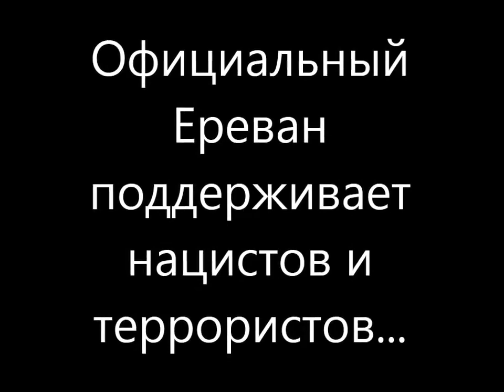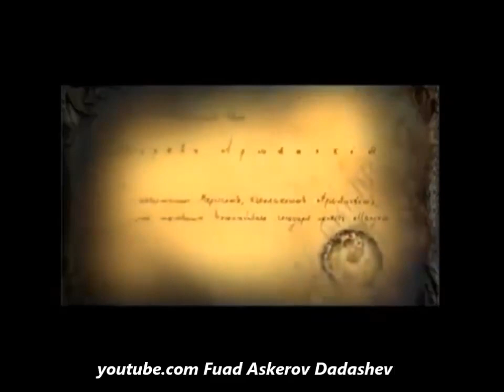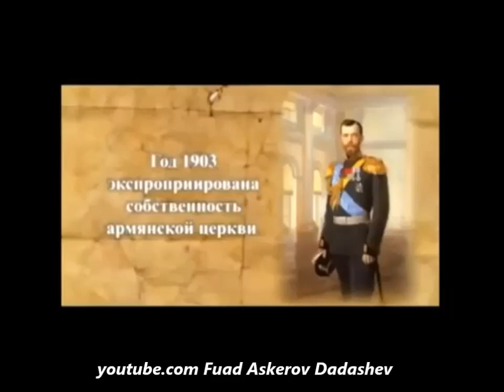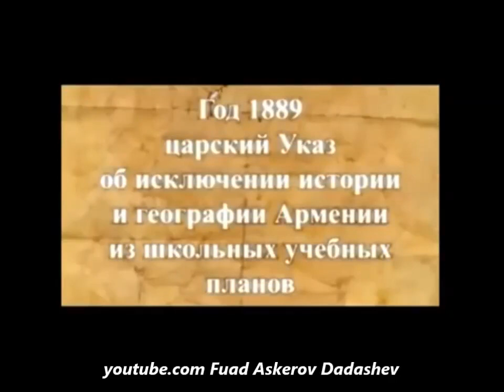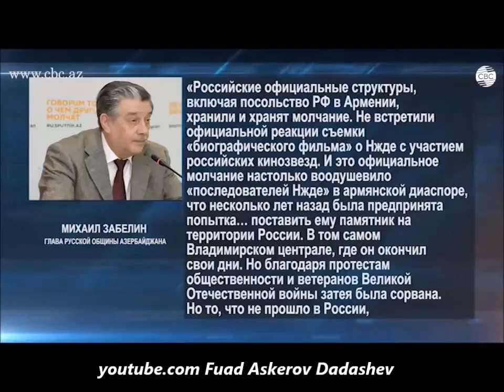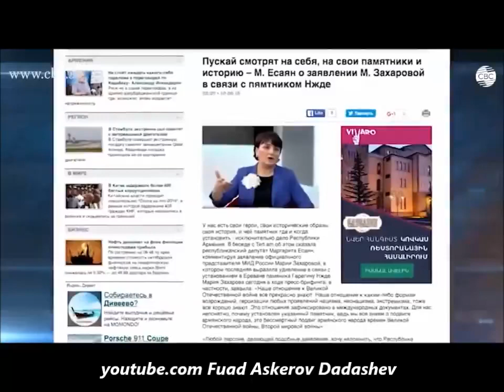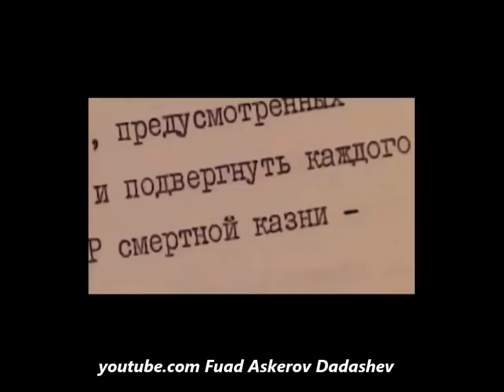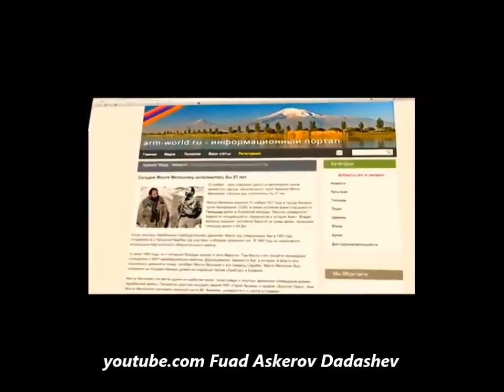Официальный Ереван поддерживает нацистов и террористов!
Официальный Ереван поддерживает нацистов и террористов...Почему в Pоссии каждый день говорят о Степане Бандера, и не говорят про фашиста как Гарегин Нжде (Тер-Арутюнян)?

Москва удивлена установкой в Ереване памятника одному из создателей «Армянского легиона» Вермахта генералу Гарегину Нжде, заявила официальный представитель МИД России Мария Захарова.
Президент России Владимир Путин осудил политику двойных стандартов в области борьбы с терроризмом. Путин: Нельзя делить террористов и убийц на «хороших» и «плохих»

Напомним, что в период Второй мировой войны Нжде активно сотрудничал с нацистами, входил в созданный в Берлине Армянский национальный совет, неоднократно выступал с пропагандистскими речами. Одним из его лозунгов была фраза “Кто погибает за Германию, тот погибает за Армению”.

Гарегин Нжде боролся за победу фашизма и теперь стал герой? Чему это учит детей?”

Не будь у Еревана заступников, судьба Карабаха решится в считанные дни.